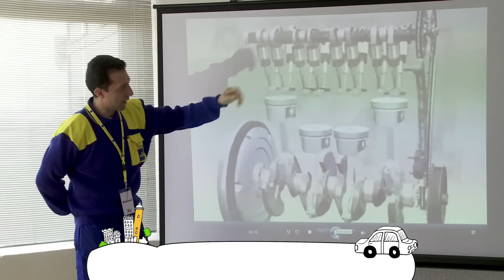Cursos de Mecánica para socios del RACE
RACE ha llevado a cabo la campaña "Tu coche siempre a punto", en la que los participantes han aprendido cómo funciona la mecánica básica de sus automóviles de un modo ameno y divertido.